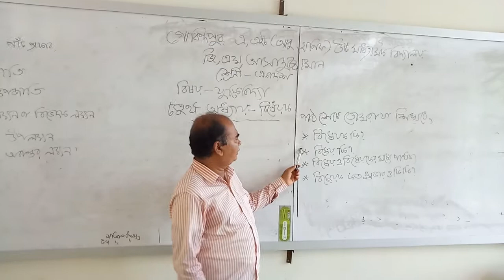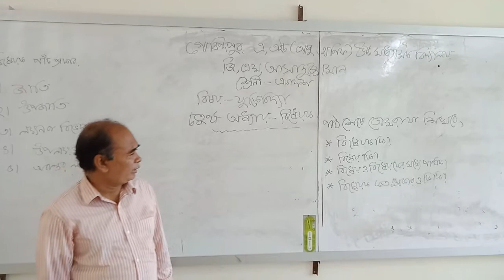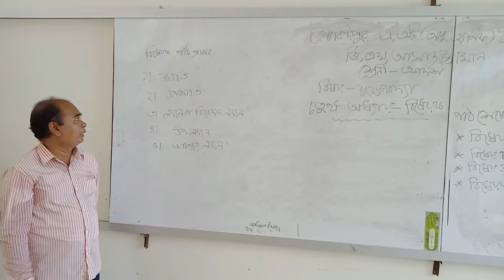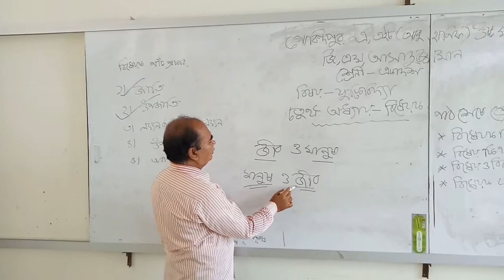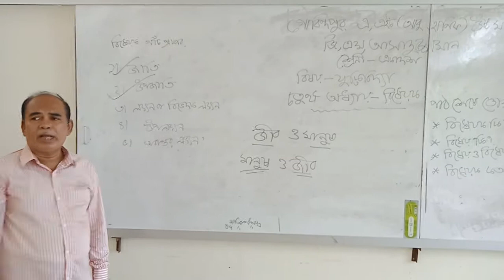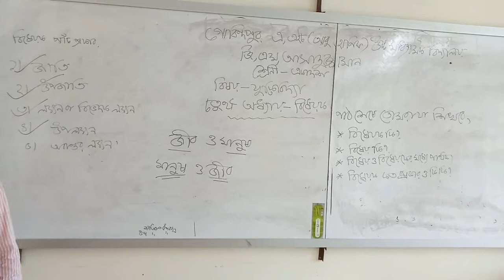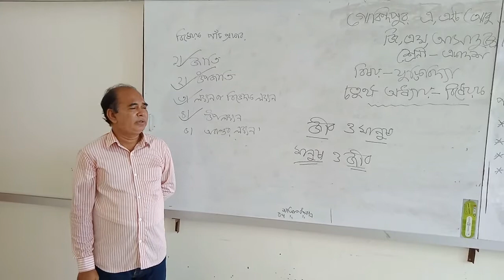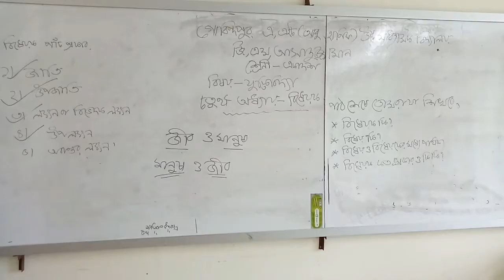জি,এম আসাদুজ্জামান, সহকারী অধ্যাপক(যুক্তিবিদ্যা),গোবিন্দপুর এ, এইচ উচ্চ মাধ্যমিক বিদ্যালয়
বিধেয়ক